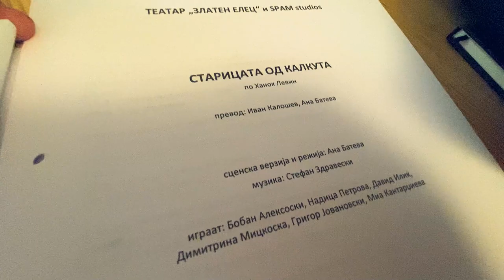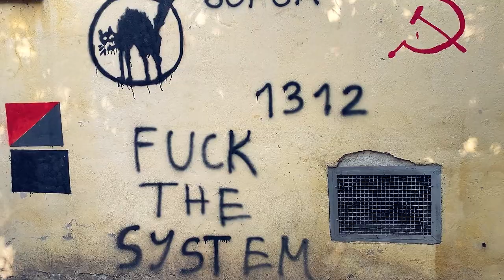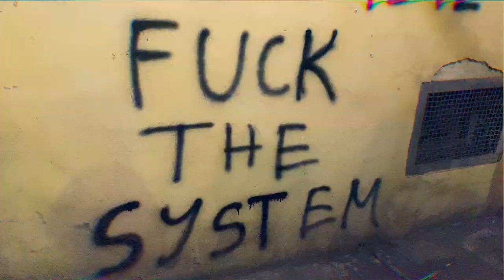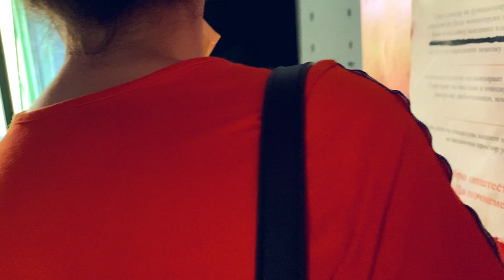MAKING OF 'ШАПКА, ЧОКОЛАДО, АНУС И УШТЕ НЕШТО' / МАКЕДОНИЈА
MKD👇
Пријатели, денес официјално даваме старт на новата театарска сезона со видео од процесот за нашата најнова и последна претстава „ШАПКА, ЧОКОЛАДО, АНУС И УШТЕ НЕШТО“ по скечови од Ханох Левин. Прва претстава во скопје и прва соработка со театар „Златен Елец“. Прекрасен процес, атмосфера, посветени глумци и премиера. Ништо повеќе нема да кажеме, уживајте во видеото и ве очекуваме во октомври во МКЦ💥

BG👇
А за българските ни приятели... Някои от вас знаят, други - не, но юни и юли изкарахме в македония по повод репетициите за най-новия ни и последен спектакъл „Шапка, шоколад, анус и още нещо“ по Ханох Левин, или известен в България като „Старицата от Калкута“ с режисьор Явор Гърдев. И понеже след като се завърнахме често ни питат „Как изкарахте в Скопие? Как мина премиерата?“, видеото ще ви отговори на всички тези и на много други въпроси. Приятно гледане и очаквайте скоро да гледате спектакъла и в България, защото актьорското присъствие определено си струва💥

Проекта е реализиран с финансовата подкрепа от Министерство на културата в Македония, и не на последно място МКЦ без чието съдействие спектакъла нямаше да се състои.

„ШАПКА, ЧОКОЛАДО, АНУС И УШТЕ НЕШТО“ по скечови од Ханох Левин

превод: Иван Калошев, Ана Батева
сценска верзија и режија: Ана Батева
музика: Стефан Здравески

играат: Григор Јовановски, Димитрина Мицкоска, Бобан Алексоски, Миа Кантарџиева-Петровска, Давид Илиќ, Надица Петрова

дизајн: Христо Христов